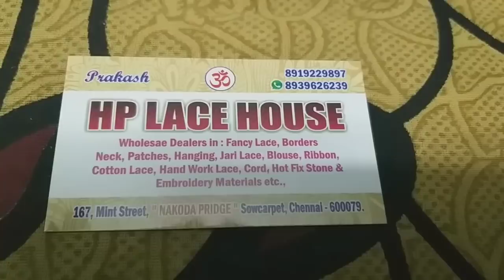Lace,Patches,Tassels at Best Price|| Wholesale Lace Shop in Sowcarpet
Hi friends in this video am sharing Lace,Patches,Tassels at Best Price in sowcarpet.Hope you all like this.
shop address:
HP Lace House
167,Mint st,
"NAKODA PRIDGE"
sowcarpet,
chennai-600079